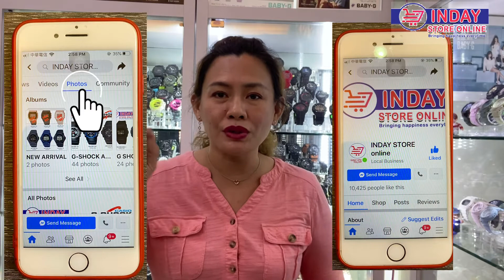New Arrival and Release G-SHOCK year 2021